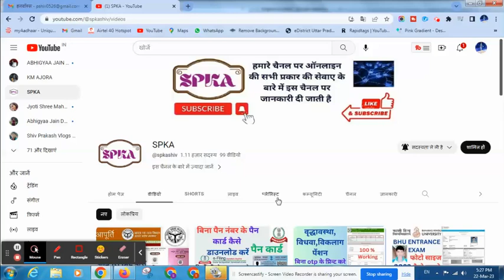REPRESENTATIVE NAME SHOULD NOT BE SAME AS APPLICANT NAME 173 | pan main form problem |पेन कार्ड |UTI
»[ REPRESENTATIVE NAME SHOULD NOT BE SAME AS APPLICANT NAME (173) ]

spkashiv
representative name should not be same as applicant name 173 pan card problem
main form entry problem solution
representative name should not be same
uti pan error 173

uti main form entry kaise kare

pan card main form entry problem

uti psa pan card main form entry problem